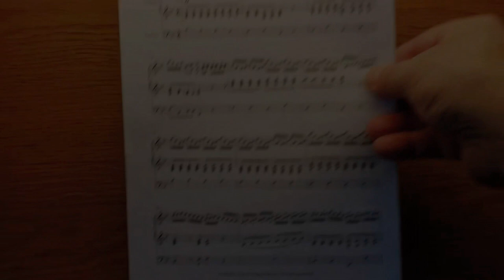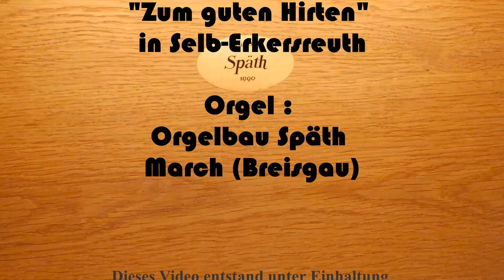Kirchenmusik - Gerhard Kießling und Jaro Vyrostko: Arrival of the Queen of Sheba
Orgel und Trompete - das passt wunderbar zusammen! Unser Organist Gerhard Kießling spielt das Stück Arrival of the Queen of Sheba from "Solomon" (HWV 67) von Georg f. Händel in der Kirche zum Guten Hirten in Erkersreuth. Begleitet wird er von Jaroslav Vyrostko mit der Trompete.

Kirchengemeinde Erkersreuth
Lindenfelsstr. 2, 95100 Selb
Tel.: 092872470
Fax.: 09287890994